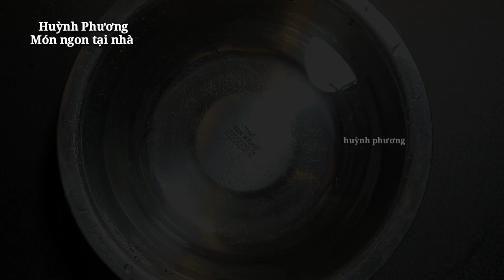Mì chay nấu ăn ngon theo cách này ăn chay ngon hơn ăn mặn - vegan noodles recipe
mì chay trộn nấm rơm nấu ăn theo cách đơn giản này cho một món chay ngon mỗi ngày dễ làm cho người ăn chay thêm lạ miệng chống ngán
vegan food in vietnam

nguyên liệu:
Mì gói, nấm rơm, hành ngò
các gia vị thông thường

00:00 cách làm đậu hũ chiên giòn - đậu hũ cuộn - đậu hũ viên chiên giòn
00:29 sơ chế nguyên liệu
03:15 ướp nấm rơm
04:15 xào nấm rơm
07:05 nấu mì và trộn mì
08:22 mì trộn chay

có thể bạn quan tâm các món ngon mỗi ngày 2022 cho người ăn chay :

cách làm đậu hũ viên - đậu hũ cuộn chiên giòn

tổng hợp các món chay ngon ngày tết 2022

© Copyright by       @huynhphuongmonngontainha
☞ Do not Reup
  1001 món chay ngon cùng huỳnh phương